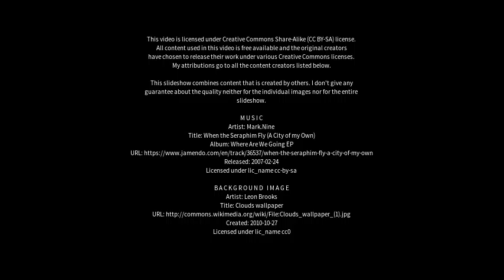Best places to visit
Best places to visit - Cullompton (United Kingdom) Best places to visit - Slideshows from all over the world - City trips, nature pictures, etc.